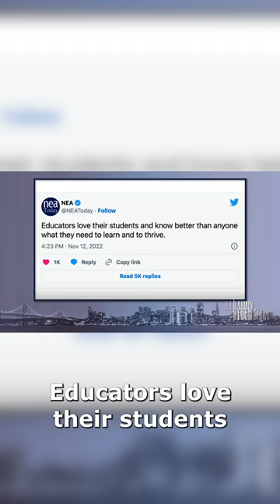Elizabeth Warren is against school choice while taking advantage of school choice for her kids